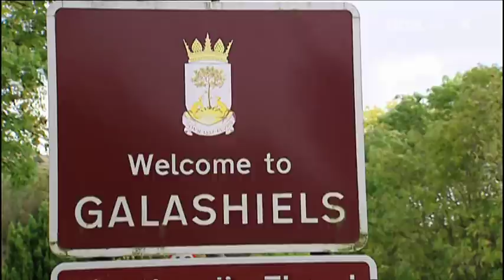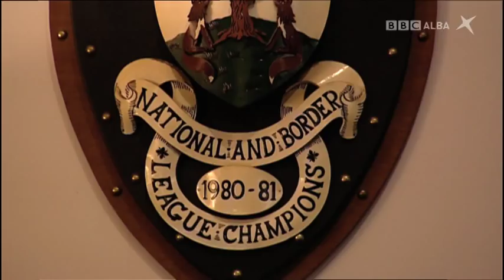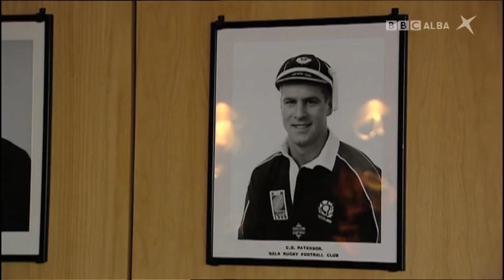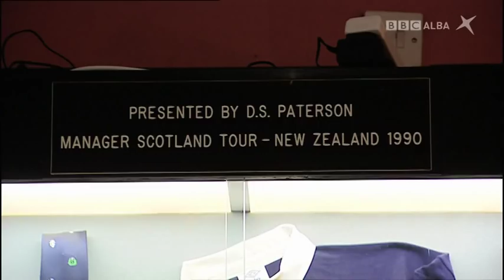Gala RFC Feature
A special BBC ALBA feature on Gala Rugby Football Club, which includes interviews with Scott Dalgleish, George Graham, Andy McLean, Ian Millar and Gordon Keddie.